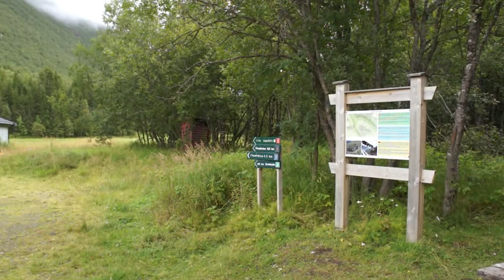Bárrás vajellus -22 TEASER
Bárrás vajellus, eli Ride´n Hike Yykeän alpeissa.